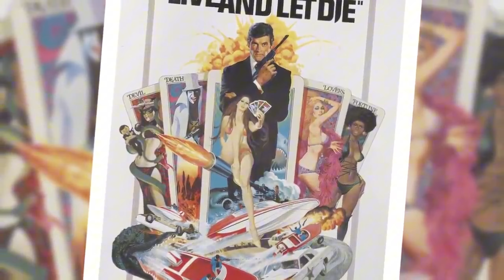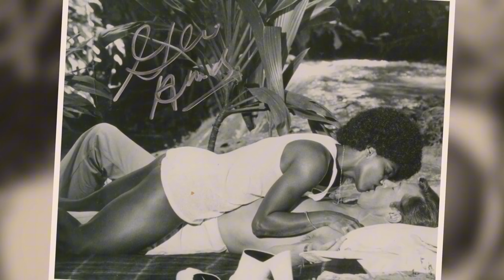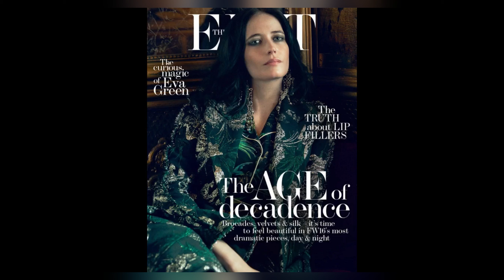35 Sexiest JAMES BOND GIRLS You'd Never Recognized Today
Get ready to be amazed as we take a glamorous journey through time with 35 of the most unforgettable Bond girls. From the classic era of Ursula Andress to the modern-day beauty of Léa Seydoux, we'll reveal stunning before-and-after photos and share fascinating stories about these iconic women. Discover what they've been up to since their Bond days and why they continue to be celebrated as Hollywood legends.